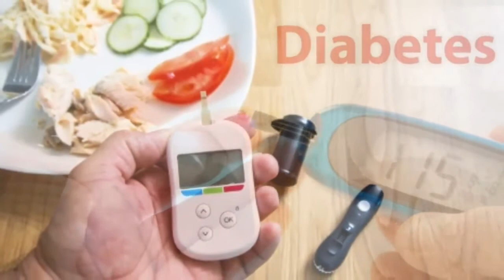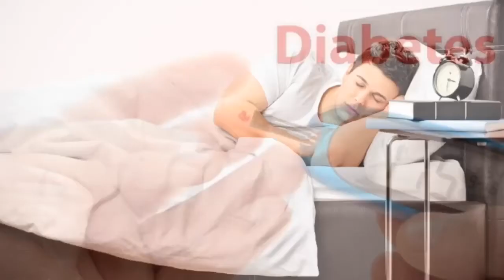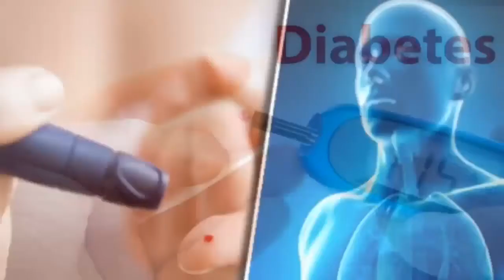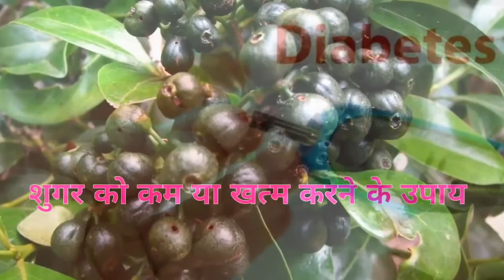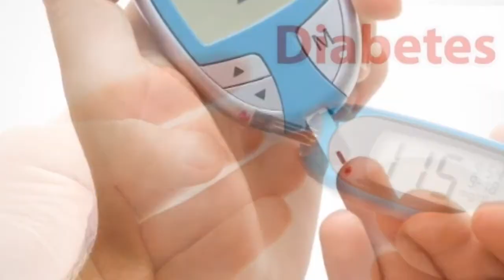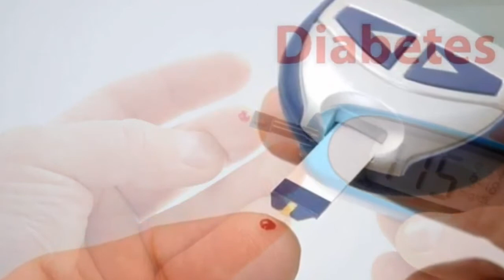मधुमेह के कारण लक्षण और असरदार उपचार // diabetes Ke lakshan aur Upchar